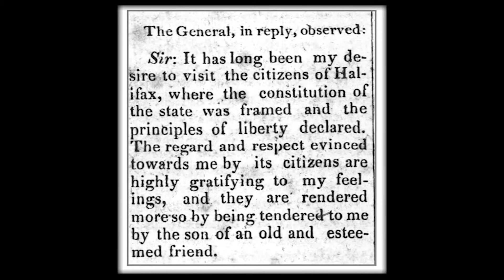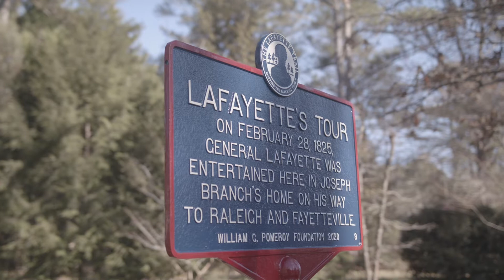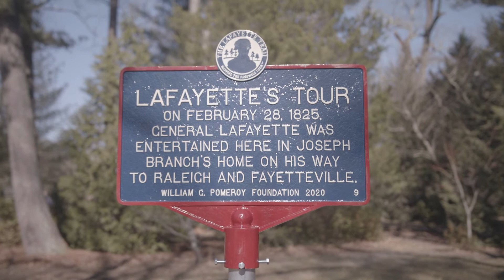FOLLOW THE FRENCHMEN | EPISODE 3 - ENFIELD, NC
followthefrenchmen EPISODE 3 | Julien travels to Enfield, NC, where Lafayette was entertained on February 28, 1825, at the house of Joseph Branch now known as the Cellar. Explore with us!